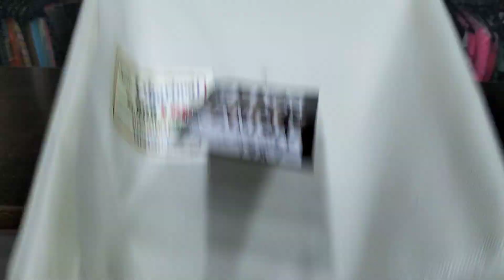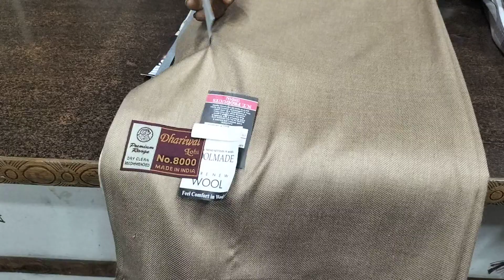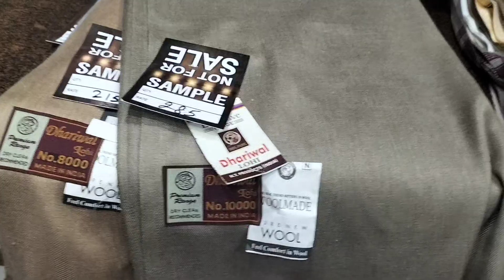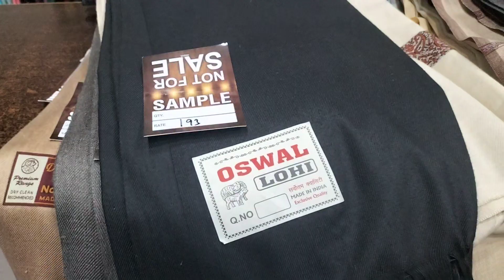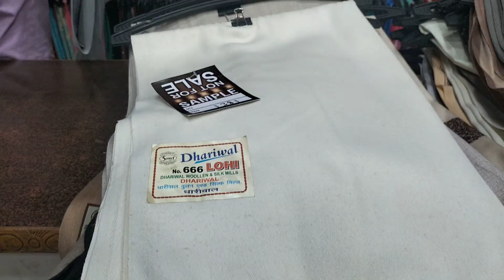dhariwal lohi gents lohi special mardaan lohi at wholesale prices direct from Ludhiana factory